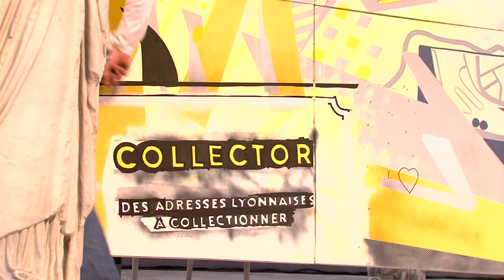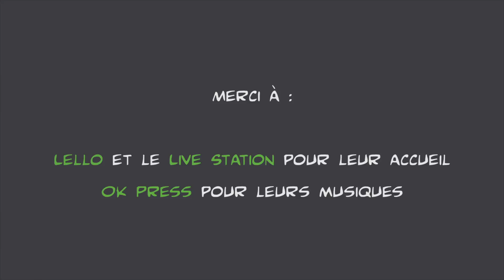City Crunch TV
Le Lézard vous présente la nouvelle émission mensuelle du Chat de Lyon City Crunch qui vous propose un débrief du mois de juin.

Au programme :

- On y était : Diesel
- La recette : Quenelles revisités par le Chef Lello
- On y était aussi : Le Collector
- L'interview : Guillaume Berthoin
- Le défi : Dégustation de Grattons au Live Station

Le tout au rythme du son du groupe lyonnais OK Press.